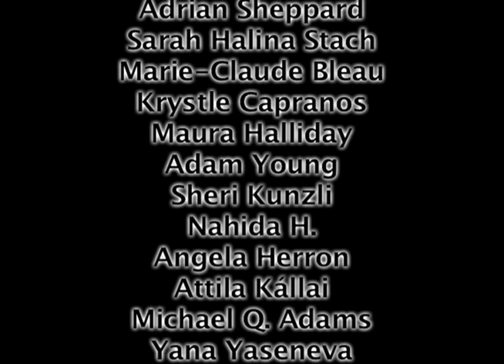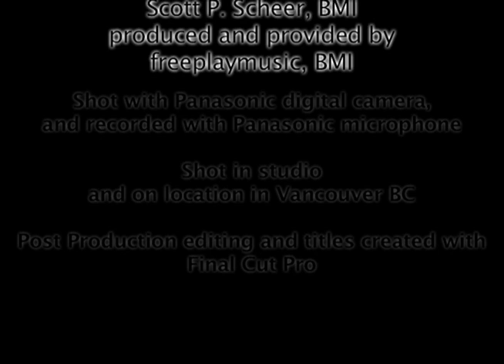PIZZA FOR BREAKFAST PRE SHOOT